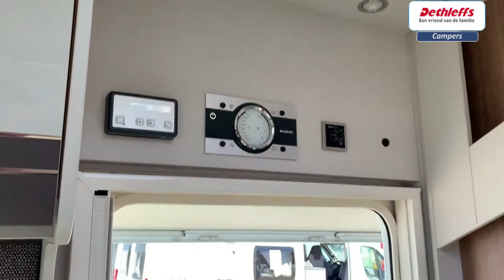Review Dethleffs Trend 7057 DBM met € 6.750,= korting 2022 bij Meerbeek Caravans & Campers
Hartelijk welkom bij Meerbeek Caravans & Campers in Doetinchem. Vakantiegeluk begint natuurlijk met een unieke Meerbeek Limited Edition camper. Deze nieuwe Dethleffs Trend T 7057 DBM Limited Edition 2022 staat op dit moment bij ons op voorraad met duizenden euro’s voordeel. Pak nu uw kans!

Voor het maken van een koopafspraak kunt u telefonisch contact opnemen met: 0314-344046

Onze review / recensie:

Dethleffs Trend T 7057 DBM model 2022

Extra uitrusting getoonde model:
- Upgrade motor Multijet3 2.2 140pk Euro 6D-Final
- Start-/stop ECO systeem
- Semi Virtual cockpit
- Lichtmetalen velgen Fiat matzwart
- Thule luifel met montage set
- Bed ombouw 4e bed met vulkussens
- Flatscreen houder
- Flatscreen 22" LED
- Volautomaat Oyster Digital 85cm schotelset
- 9" touchscreen multimedia station met radio / DAB+ ontvanger / Apple Carplay / Google Android Auto / USB / Bluetooth
- Achteruitrijcamera met weergave op multimedia station
- Etc.etc...

NU DIRECT LEVERBAAR VAN € 103.745,= VOOR € 96.995,= UW VOORDEEL € 6.750,=

Nieuwe Dethleffs campers, rechtstreeks vanaf de fabriek met 2 jaar volledige fabrieksgarantie en 6 jaar waterdichtheidgarantie. Al onze prijzen zijn altijd inclusief BTW, BPM en volledig rijklaar.

Wij zijn leverancier van de campermerken Dethleffs, Hobby & LMC. Tevens zijn wij leverancier van de caravanmerken Fendt, Hobby, Beachy, LMC & Adria. Alle topmerken onder 1 dak! Vanzelfsprekend zijn wij gecertificeerd lid van Bovag, Focwa & RDW.

- 2e weg rechts - eerste bedrijf - aan de Nijverheidsweg 41

Het Meerbeek team, uw vertegenwoordigers:

Mark Meerbeek
Gerrit-Jan Meerbeek

7 Redenen om een caravan / camper bij Meerbeek te kopen:

1- Familiebedrijf met 45 jaar ervaring
2- Eigen Bovag werkplaats voor onderhoud en schadeherstel
3- Alles onder één dak
4- Financiering tegen lage tarieven mogelijk
5- Limited Edition modellen, altijd meer voor minder
6- Achterhoekse betrouwbaarheid
7- Veel modellen binnen 24 uur leverbaar.